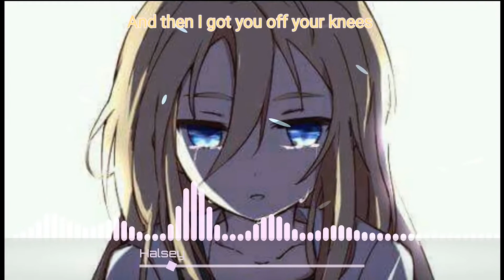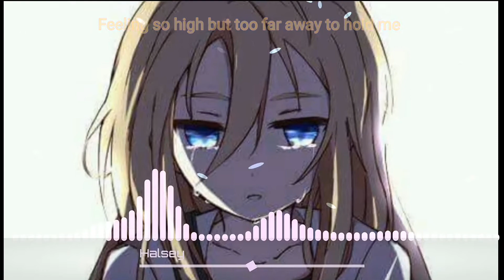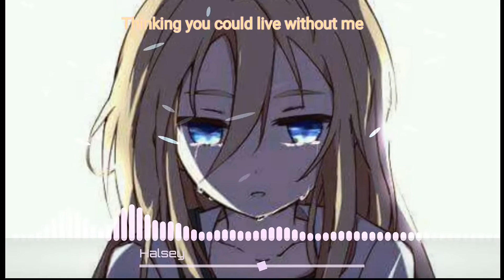Nighcore - without me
˚♡ Artist/s: Halsey

˚♡Remixer : ILLENIUM

♪ support ♪

Halsey!

 ILLENIUM!

 ♦ ATENCIÓN: No tengo nada en el vídeo, incluido el audio y la imagen. Los créditos van a los respectivos propietarios. ¡Esto es puramente hecho por un fan y no se usará con fines de lucro ni para compartir ilegalmente! © Si usted es el productor o el dueño de esta canción o arte y desea que se elimine, hágame lo saber y envíeme un mensaje de correo electrónico a y lo eliminaré. gracias :3 :3 :3 :3  ▬▬▬▬▬▬▬▬▬▬▬▬▬▬▬▬▬▬▬▬▬▬▬▬▬